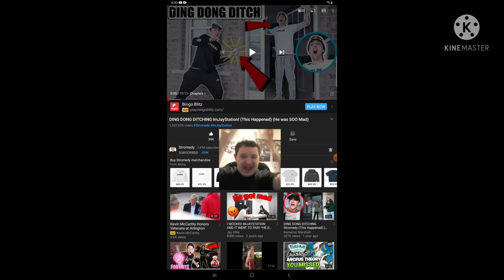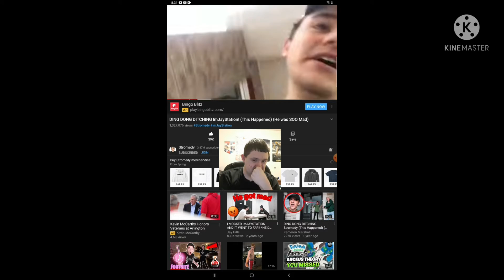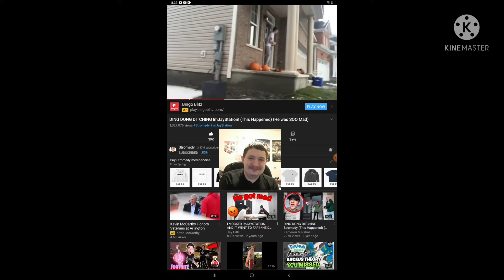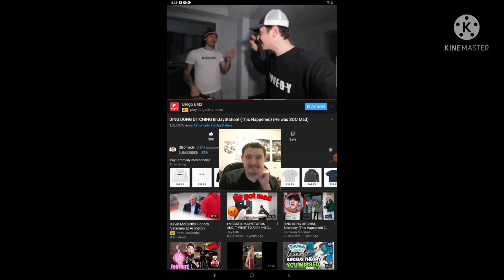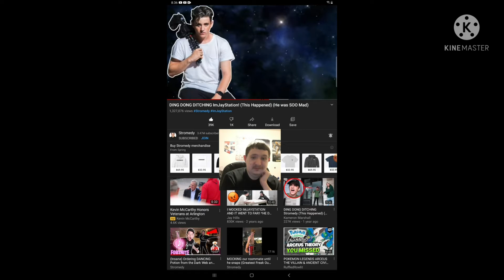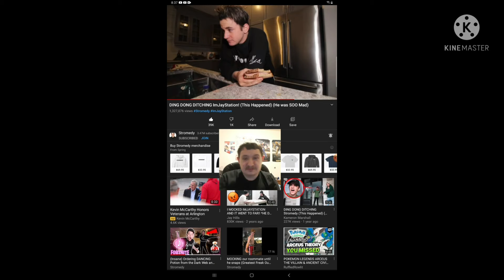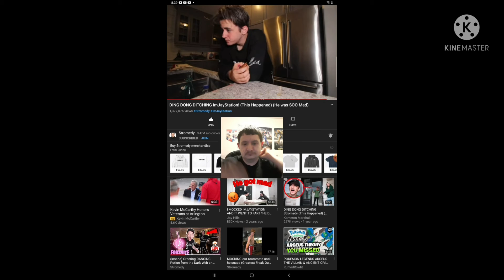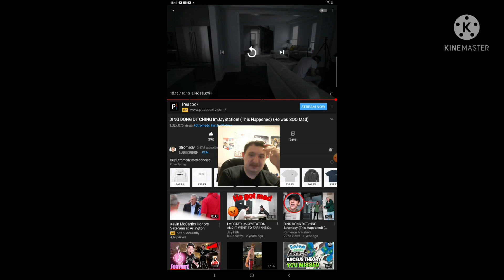Reaction to Ding Dong Ditching Imjaystation (This Happened) (He was so Mad) (New Version)